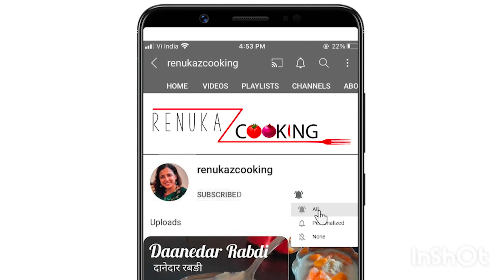बची हुई खिचड़ी से बनाए मजेदार मसालेदार नाश्ता | leftover khichdi recipe | खिचड़ी सूप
Ingredients:

Leftover khichdi - 1 bowl
Chopped Onion - 1 small size
Thick beated curd- - 200 ml
Serve with Desi ghee /papad

छाछ वाली मसालेदार खिचड़ी
leftover khichdi
2 minute recipe
khichudi
खिचड़ी
renukazcooking